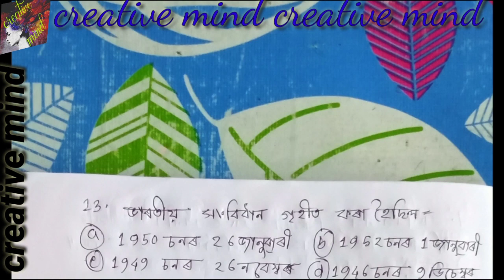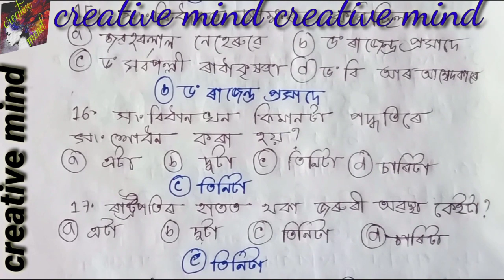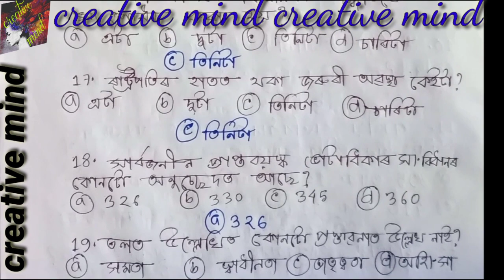Assam Tet 2019 upper primary social studies part 12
Assam Tet upper primary social studies 2019

pdf link